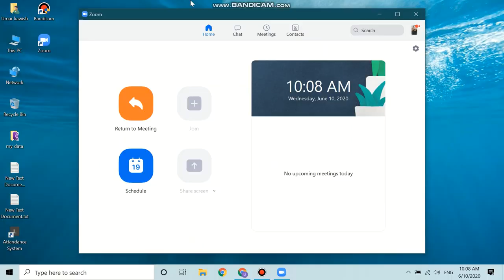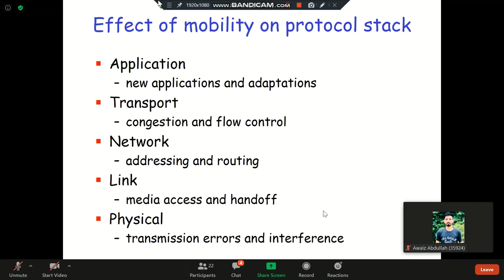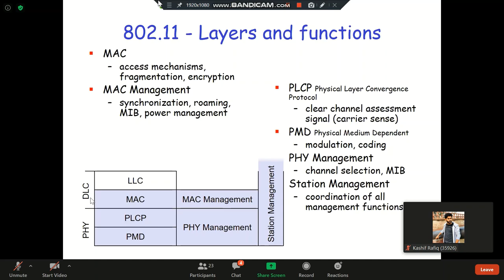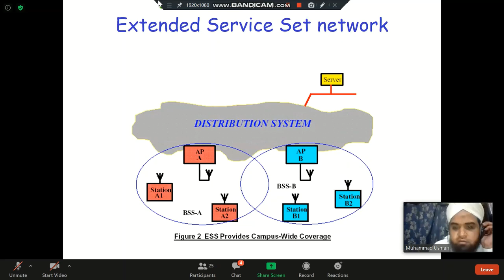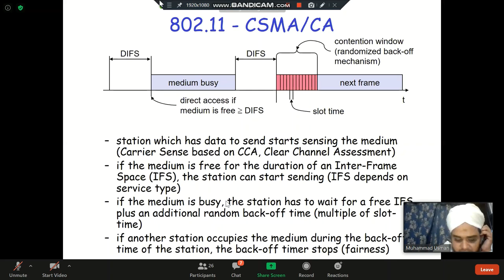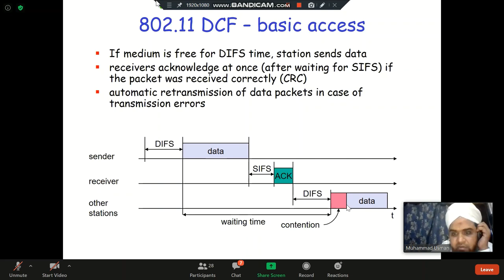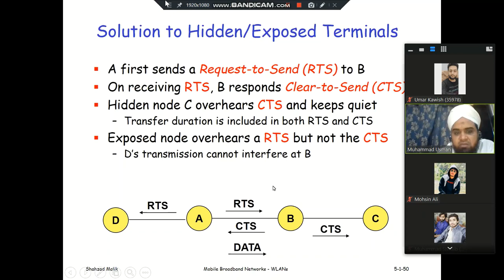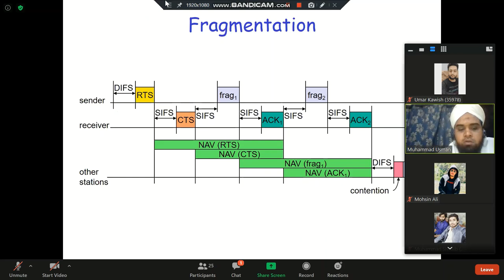Telecommunication Lecture #1 by Sir Usman (10 June) | Gc University Faisalabad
This vedio is only for student purpose during lockdown online classes